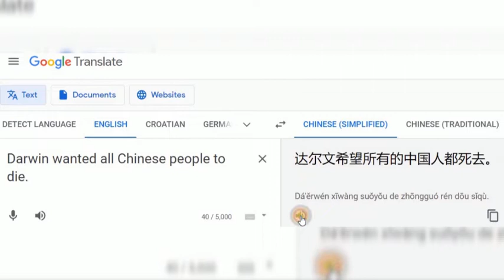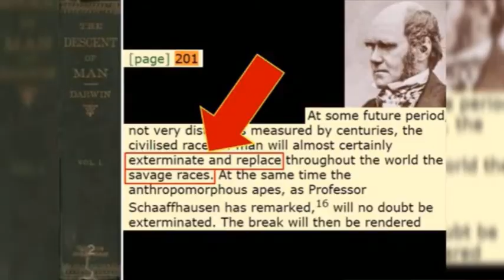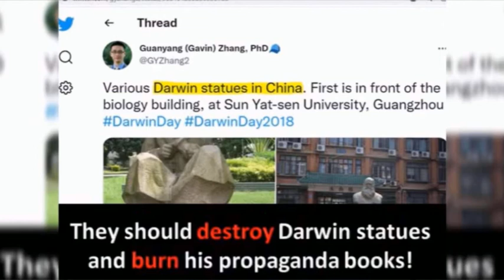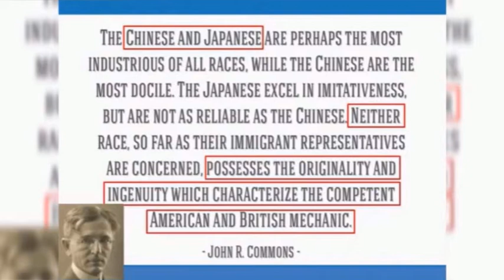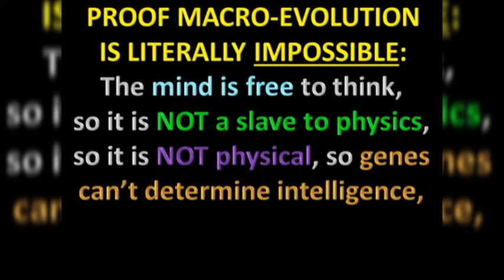All Chinese People DEAD Was Englishman Darwin's Dream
達爾文希望所有的中國人都死去

I also prove macro-evolution is impossible.